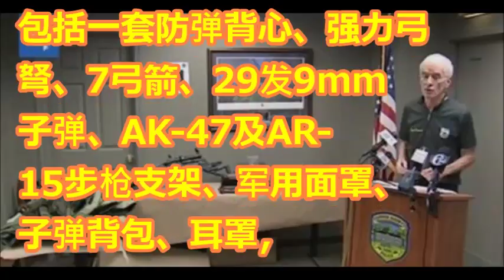狄鶯兒子孫安佐被搜出鐵環絞首器具 房內還有29發子彈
【相關視頻】

【洩天機】孫安佐狗豬2種命　5個月牢飯吃好吃滿| 蘋果娛樂 | 台灣蘋果日報

「他是孤狼犯案」？國土安全部接手調查 孫安佐手機、電腦全面查緝！ 關鍵時刻 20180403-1 林裕豐 丁學偉 劉燦榮 馬西屏 黃創夏